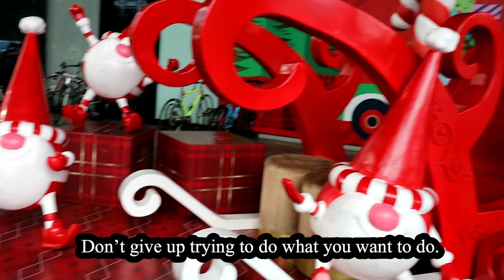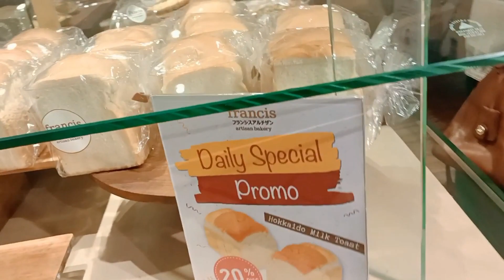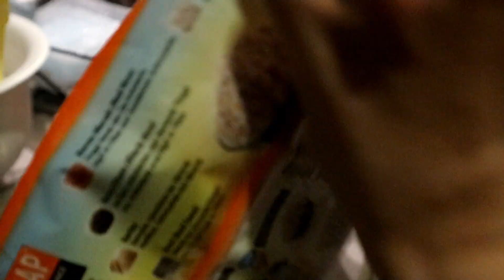JClaireVlog Blessings in disguise - cooking Korean Spicy Chicken for dinner - Mid of December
Hello..

Christmas is around the corner. Stay healthy and stay happy to enjoy your good time of the year with family and friends.

Cheers,
Juliana Claire